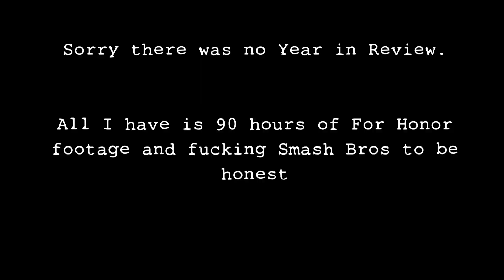Samurai Medley: Death Before Dishonor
In which I play every Samurai Hero. All of them, none were left out. Nope, not one. Not a single Hero. Haha what's a Shugoki?

I also tweet as well!